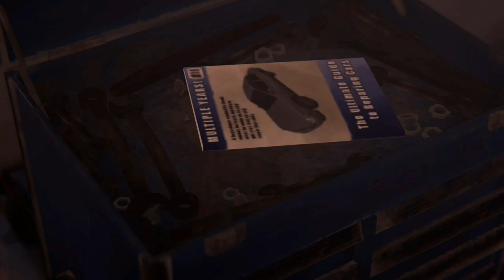Life is Strange:before the storm épisode 3 part 2 "mauvaise rencontre"